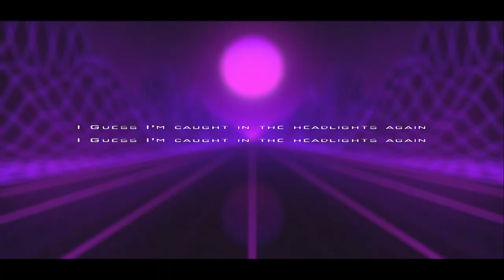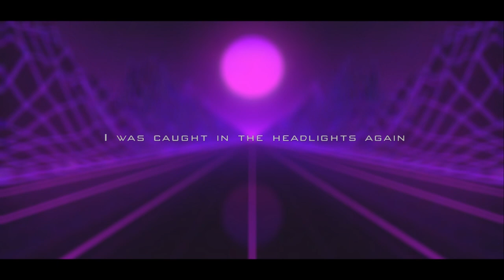TONY MITCHELL - Hot Endless Summer Nights (Official Album Trailer)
Album trailer for „TONY MITCHELL - Hot Endless Summer Nights”.
Out on November 26th, 2021 via AOR HEAVEN.

Credits:
All songs written & composed by Tony Mitchell

TONY MITCHELL – VOCALS, GUITARS & KEYBOARDS
MILES MEAKIN - LEAD GUITARS
NIGEL BAILEY - BASS & BACKING VOCALS
EDDIE ANTONY - DRUMS & PERCUSSION
DANIEL SINGS - SAXAPHONE
THE ROGUES GALLERY ROCK CHOIR - BACKING VOCALS

Recorded & produced by Tony Mitchell at XGypsy Studios
Mastered by Chris Clancy at Audioworks Productions

Artwork by Tony Mitchell & Ingo Ertl
Artwork photography by Dawn Mitchell

Hot Endless Summer Nights - 02. Can’t Fight it - 03. Blame it on the Rock n Roll  - 04 Strong Enough - 05. Drowning in a Sea of Paradise - 06 Caught in the Headlights - 07. Neon Sky - 08. Leave the World Behind - 09. Turn Back Time - 10. With You in a Heartbeat - 11. Faithless - 12. Calling Mother Nature

Info:
TONY MITCHELL is best known as being the singer & songwriter of 90s classic rock band KISS OF THE GYPSY which was signed to Atlantic Records USA/Warner Chappell.
They toured the UK and the States to showcase their debut album delivering high energy live shows to great acclaim. Songs such as “Whatever It Takes” or “Take This Old Heart” are still melodic rock classics to this day.
Mitchell has sung for RICK WAKEMAN on the album “Return To The Centre Of The Earth” and sung and played guitar for ALICE COOPER, JON ANDERSON, ALAN PARSONS PROJECT, TONY HADLEY & IT BITES on the British Rock Symphony South American tour 2000.
The artist also has spent years writing and recording for various bands, artists, TV & media, also releasing albums with KINGDOM OF DEADMEN & early solo albums.
TONY MITCHELL was also the mainman for Melodic/AOR band DIRTY WHITE BOYZ with their 2016 album release “Down & Dirty”.
In 2018, he released his solo album “Beggars Gold” to rave reviews with dynamic tracks such as “Playing With Fire” or “What You Make It”(featuring DANTE FOX’ vocalist Sue Willetts).
2020 saw Mitchell release his most successful album to date via AOR Heaven, “Church of a Restless Soul” that featured the duet with Danny Vaughn, “Mighty Fall”, the uplifting “Living on the run, the heart wrenching “I Believe in Angels” & the ever catchy “Electric” to great acclaim.

Nearly two years on, Tony Mitchell releases his third & most ambitious album to date, “Hot Endless Summer Nights” which predominately has an 80’s retrowave flavour. He draws on the experiences he had in the USA in the late 80’s.
Mitchell spent several months travelling coast to coast taking in the sights, sounds & overall American culture & always said it was a massive influence on his songwriting.

Mitchell comments: “I wanted to create something a little different from the first two albums, pushing myself further to try & connect with a modern 80s feel.
I have tried to blend my normal AOR/Melodic Rock style with an 80’s vibe as I love that era not only for the music but for the movies too. The 80s movies had some killer soundtracks & always had a big influence, especially in my earlier days with “FANTAZIA”.
As I was writing the songs, I spent a lot of time concentrating on my keyboard playing & sourcing the right sounds for the tracks but keeping the vocals & guitar to the forefront.
I wanted to make an uplifting album where you can travel through time, close your eyes & maybe visualize a mini movie for each individual track.
As a songwriter, I never want to stand still & with this album, I just wanted to take everyone to a different place after the traumatic years we have all had, to take a trip back in time or a journey into the future? “